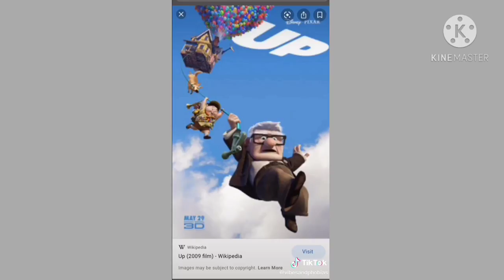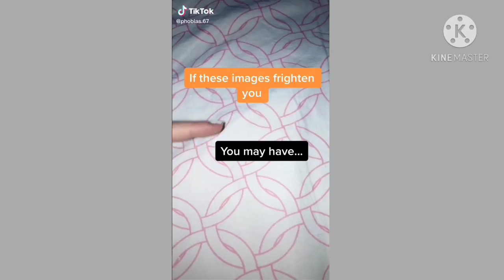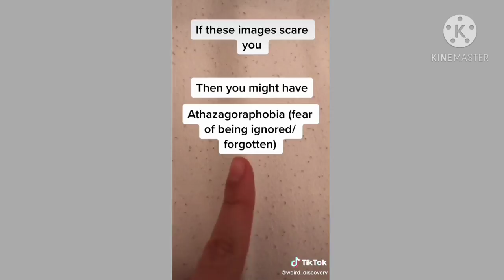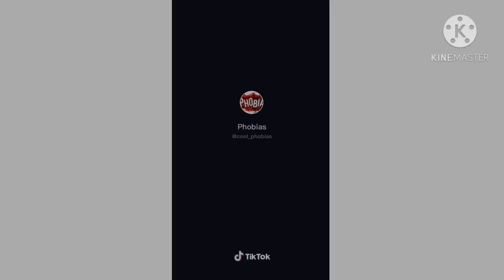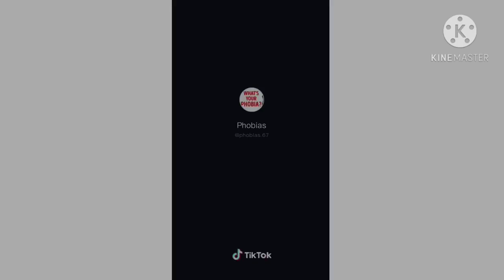If these pictures scare you..you might have... (Compilation)